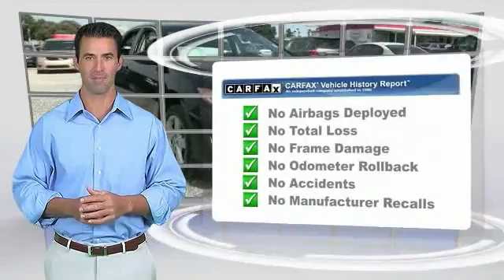FL27211 Metairie LA FL27211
2012 Toyota Camry

Lakeside Toyota
3701 North Causeway

Talk about MPG! Super gas saver! Set down the mouse because this gorgeous 2012 Toyota Camry is the gas-saving car you've been thirsting for. Received the NHTSA 5-Star Overall Safety Rating. Toyota has established itself as a name associated with quality. This Toyota Camry will get you where you need to go for many years to come. Fall Into Savings At Lakeside Toyota End of Summer Sales Event Along with slashing the prices on our entire Pre-Owned inventory for the End of Summer Sales Event, Lakeside Toyota is offering $100 worth of free maintenance with the purchase of select Pre-Owned Vehicles excluding Bargain Lot vehicles, redeemed at Lakeside Toyota. This can be used at Lakeside Toyota towards oil changes, tire rotations, or any other regular maintenance required on your pre owned vehicle. All you have to do is print this Ad, bring it with you to Lakeside Toyota and ask for the Pre-Owned Sales manager, Chad Stowe or Jeffrey Lissarrague, and present it to one of them upon arrival. We look forward to seeing you very soon. (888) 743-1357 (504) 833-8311 All New and Bargain Center Vehicles excluded from this Ad. This Ad can only be redeemed at Lakeside Toyota with purchase of select pre owned vehicles and must be presented to sales manager by customer upon arrival at Lakeside Toyota. The $100 maintenance must be used within 6 months of date of purchase of pre-owned vehicle. This voucher is for equal or less value of maintenance service bill up to $100 and does not reflect sales tax. This offer starts 9/22/2014 and ends 10/1/2014.